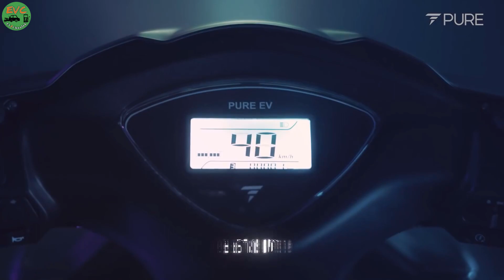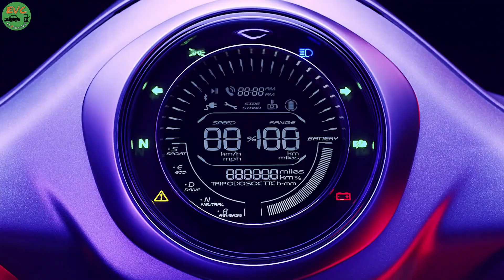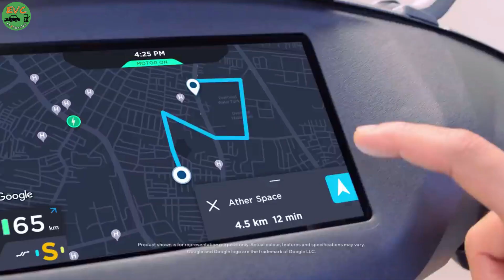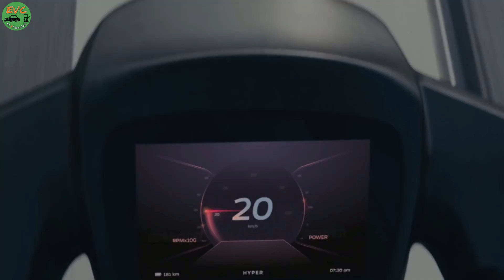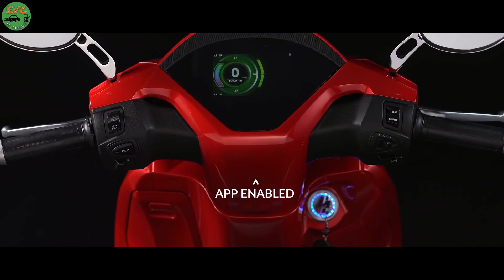EV Sales June 2022 ! ELECTRIC TWO WHEELER !! EV CHAALAK !!!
Hello Dosto swagat hai aap sabhi ka “EV Chaalak” Channel per, iss video hum janenge "EV SALES JUNE 2022" ke baare me. Aasha krta hu aapko video pasand aayegi.
RELATED VIDEOS HERE UNDER -:
::::::::::::: INFORMATIVE ::::::::::::

SOW GREEN
GO GREEN

“EV Chaalak”